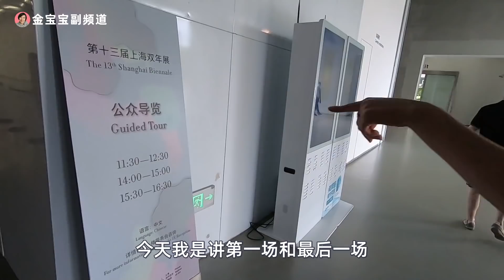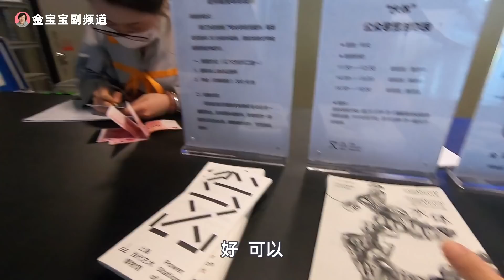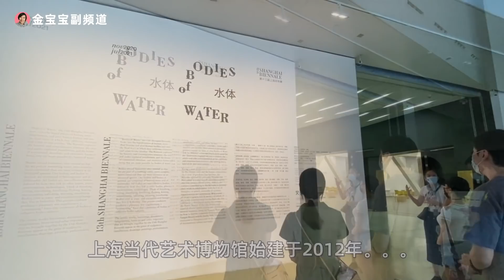32.疫情回国，我们要离开上海了！陪女儿最后一天来实习